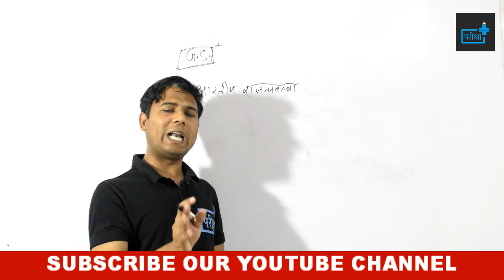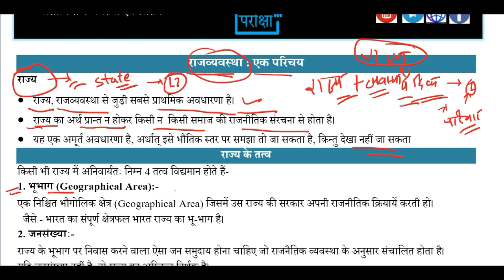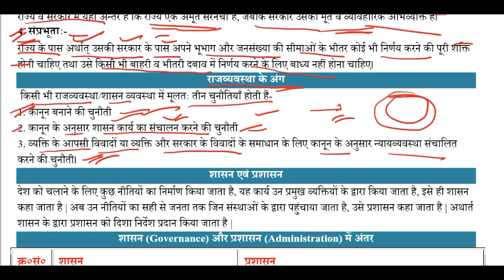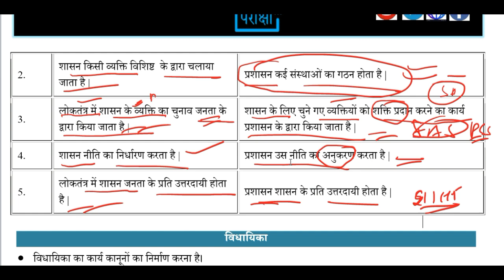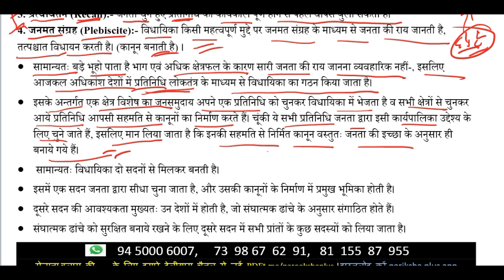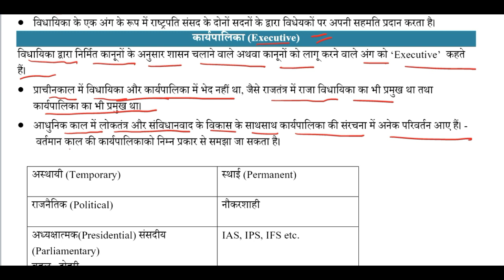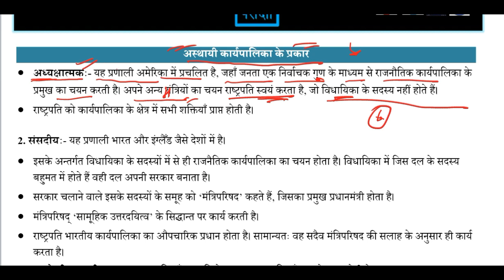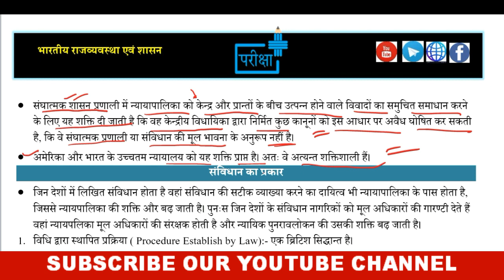TYPE OF GOVERNANCE IN THE WORLD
दोस्तों इस विडियो में राजव्यवस्था के विभिन्न रूपों की चर्चा की गयी है | प्राचीन भारत से आधुनिक भारत तक, विश्व के विभिन्न देशों में स्वीकृत राजव्यवस्था के विभिन्न स्वरूपों की चर्चा इसमें की गयी है |

दी जाएगी

🔴सब्सक्रिप्शन लिंक -

~टीम परीक्षा+